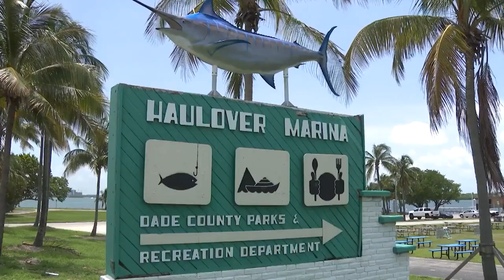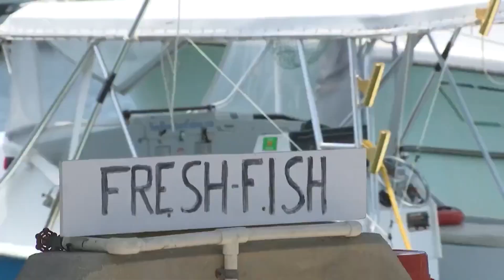Tyreek Hill continues to be a scumbag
Tyreek Hill continues to get up to shenanigans, and the law and the NFL are unlikely to do anything. We'll talk all that and more for today's NFL football video